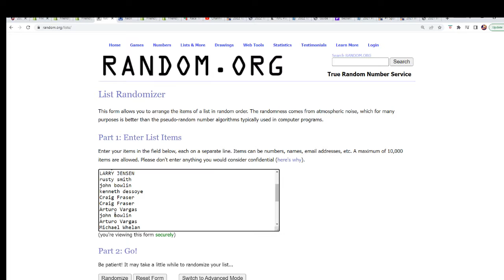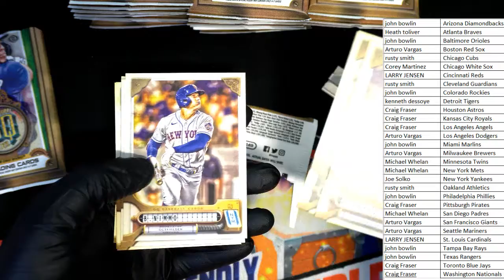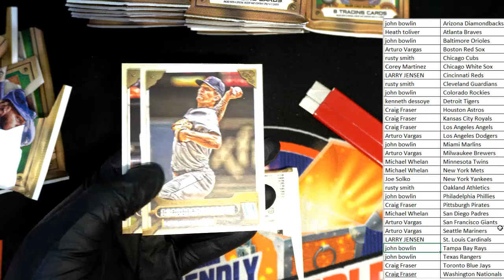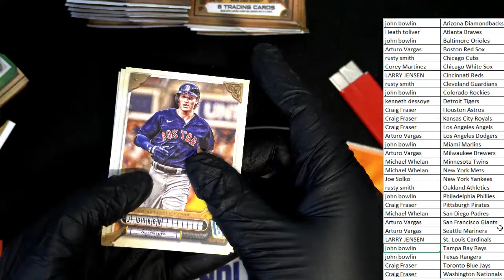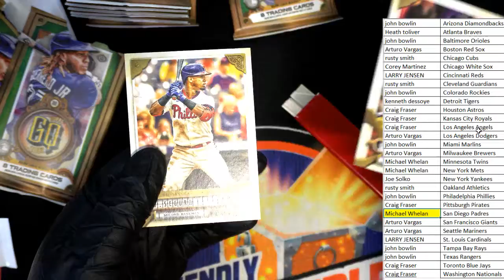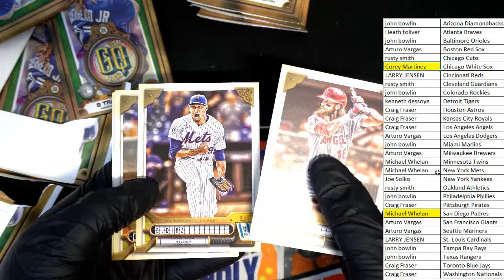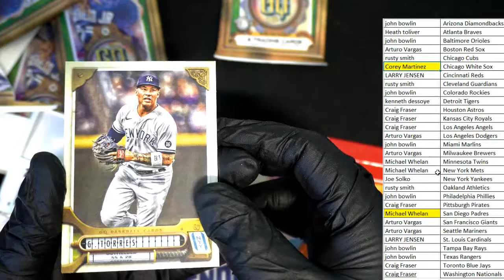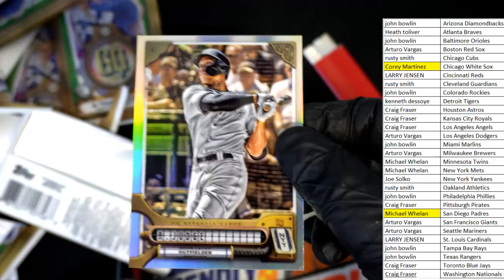2022 Topps Gypsy Queen Baseball Hobby Box ID 22TOPSGQPYT137B